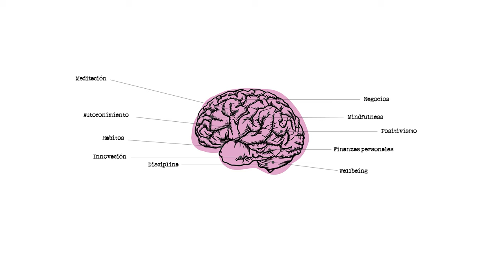Cómo tener una mentalidad de crecimiento | EP. 01 Mindset: La actitud del éxito x Carol Dweck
Este episodio es para la gente que se ha puesto limitaciones por pensar que su inteligencia es una cualidad fija, porque hablamos de un libro que te cuenta de una mentalidad que te va a hacer mejorar en cualquier área de tu vida y te cambia de perspectiva para que te dejes de poner limitaciones por tus creencias.

¿Quieres saber cómo? Escucha pe

Encuentranos en:

Hosts: Santiago Burga & Patricio Yrigoyen